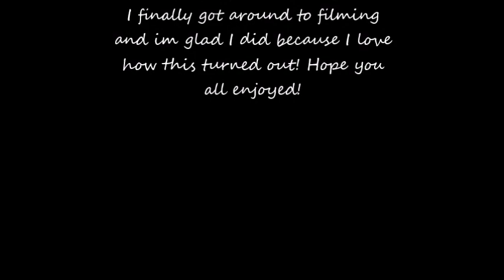Enough For You By Olivia Rodrigo \\ Cover By Teresa Bellino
I'm back!!! hope you all enjoy this cover s much as I did singing it!